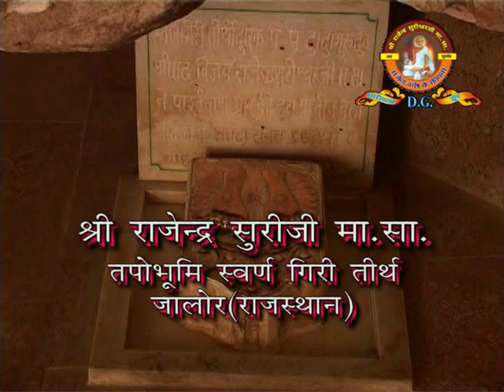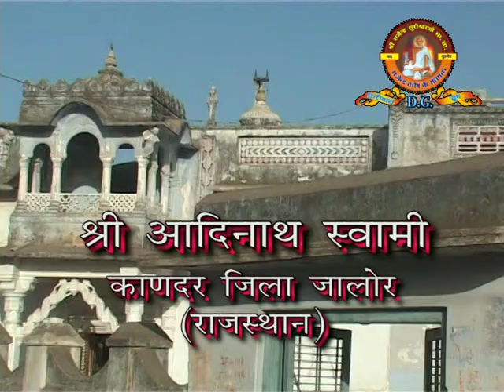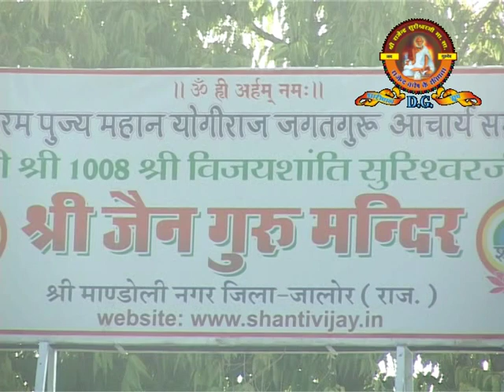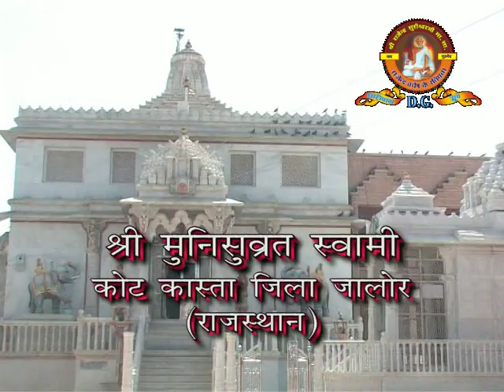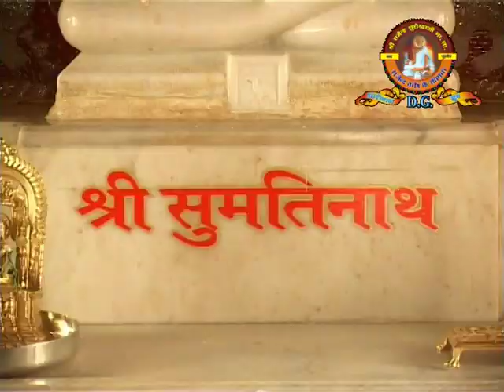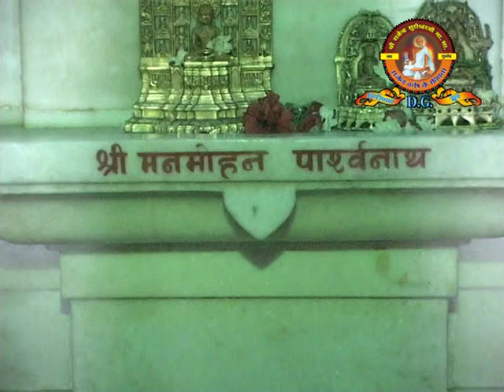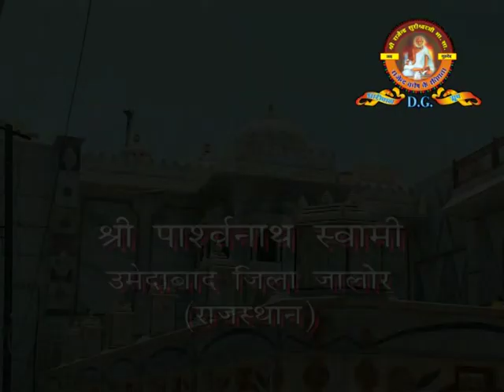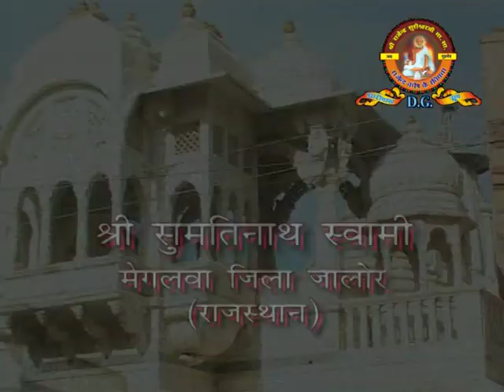RAJENDRA SURIJI MOVIE PART 3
Acharya Rajendrasuri was a Svetambara Jain monk and reformer of monk traditions of the 19th century. He wrote many books on Jainism including Abhidhānarājaindrakōśa, a dictionary of Prakrit defining 60000 terms used in Jain works.

Acharya Rajendrasuri was born to businessman Rishabhadas Parakh and Keshardevi. His birth name was Ratna Raj. He was born on 3 December 1827 at Bharatpur, Rajasthan.

He was initiated as a Jain yati (a Jain monk who stays in the same place) by Hemavijay at Udaipur on Vaishakh Shukla 5 Vikram Samvat 1904 (in 1848 CE) and given a new name, Ratnavijay. He was the first yati initiated in the 19th century. Later his name was changed to Rajendrasuri upon his elevation to acharya rank.

He studied under Pramodsuri and Jain yati monk Sagarchand. Dharanendrasuri, impressed by his scholarship, appointed him as his daftari. Ratnavijay was disappointed with the luxurious life of Dharanendrasuri and left him in 1864 AD. Later he became the leader of Tapa Gaccha.

He led a movement in 1880 to reform yati tradition at Jaora, resulting in near extinction of it. He opposed the luxurious life of the Jain yatis, contradictory to Jain principles of non-possession and non-violence. He issued a nine-point manifesto known as Nav-kalama. He explained nine principles to reform Jain yati tradition. His manifesto was accepted after some initial opposition. Many leading yati and monks gave up their luxurious life and started following Jain principles. He established Agama or Samakit Gaccha, later known as Tristutik Gaccha.

He restored and reconstructed some Jain temples and consecrated 1023 icons of Tirthankaras. He visited Rajasthan and Malwa where he delivered religious discourses in Malwi, Marwari languages. He also opposed worship of other gods and goddesses over the worship of Tirthankars.

Rajendrasuri died on 21 December 1906 (Vikram Samvat 1963 Pous Shukla Saptami) at Mohankheda, Dhar, Madhya Pradesh. Later, Mohankheda became a centre for learning and a tirtha around 1940.